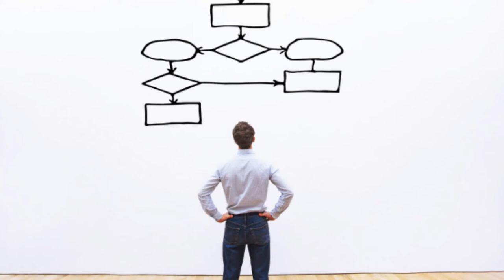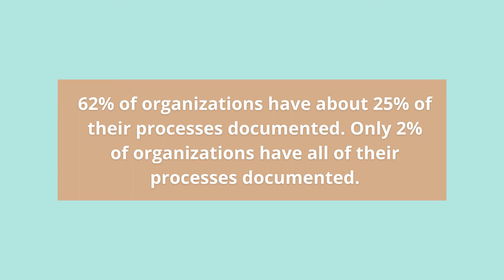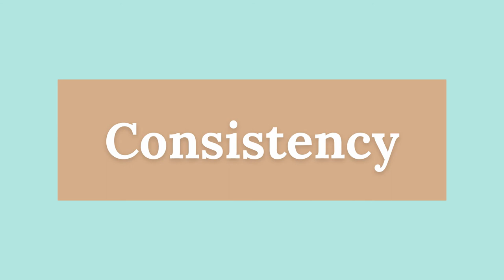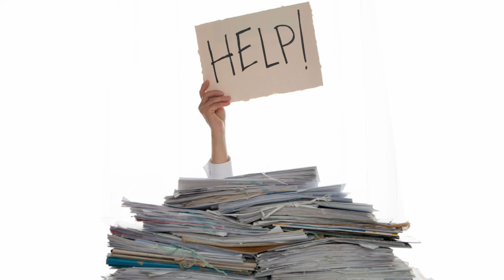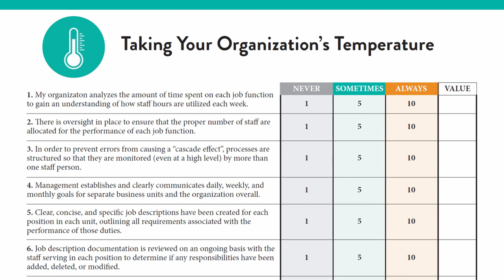Valor Media Episode 104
If doing business each day seems like trying to navigate a crowded room, it might be the perfect time to start decluttering what you do. Today’s episode examines the importance of assessing and documenting your processes to streamline for success.